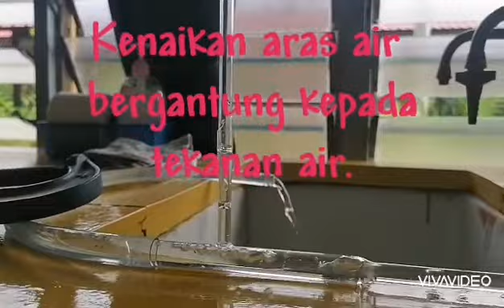Prinsip Bernoulli Fizik Ting 5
Menunjukkan Prinsip Bernoulli menggunakan tiub Venturi.